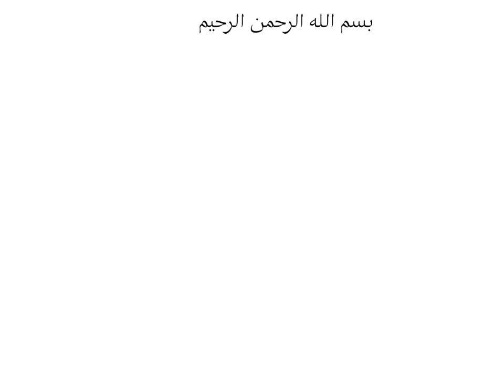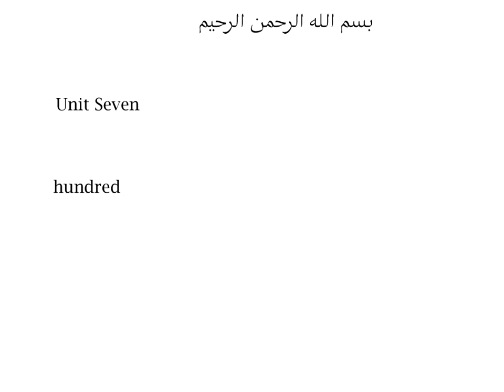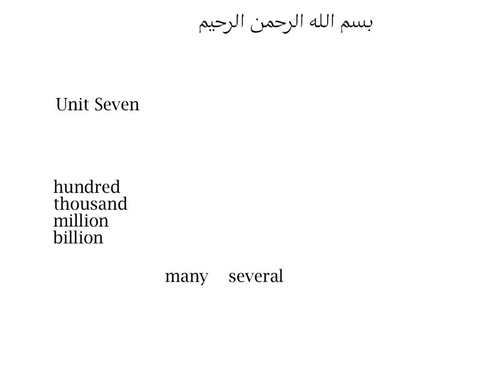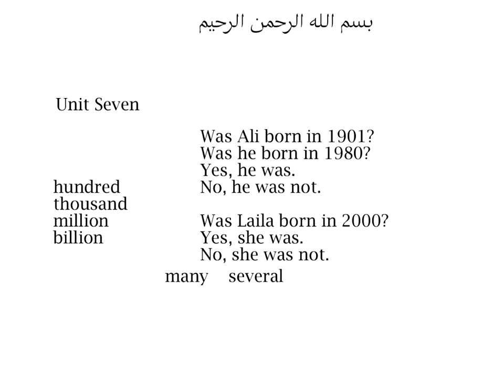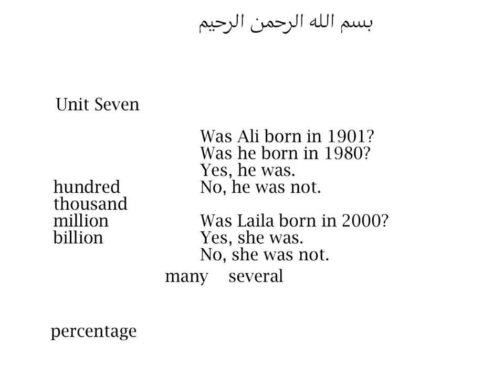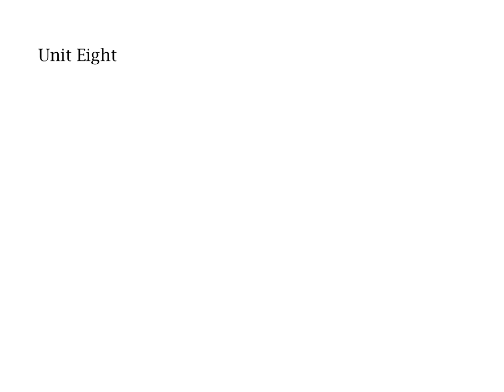اللقاء الحي الثاني اللغه الانجليزيه للاعمال التجاريه الفصل الثاني 1441